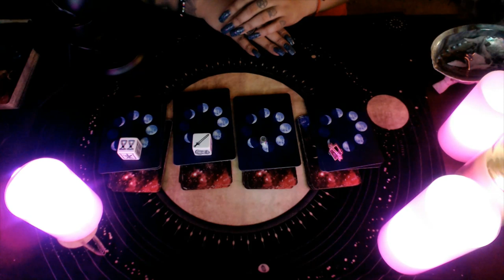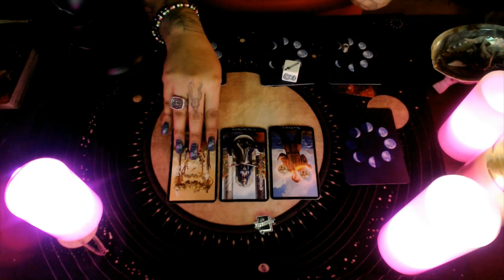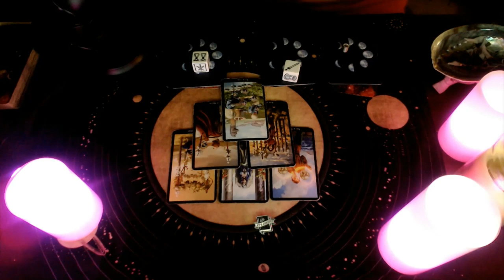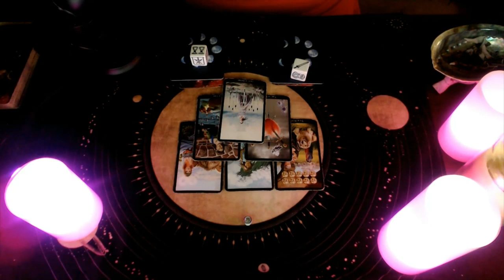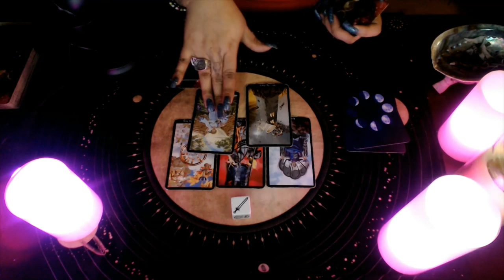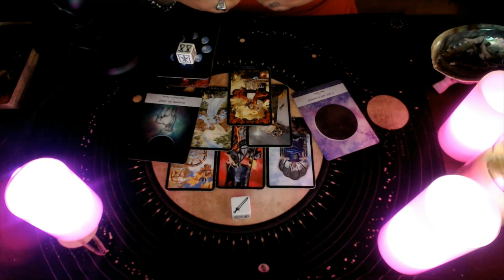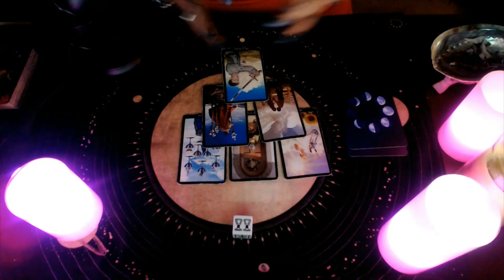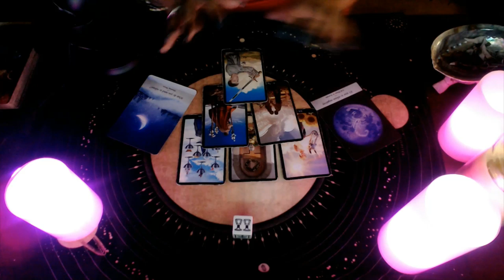Singles Valentine's Pick A Card "When Will You Find Love"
Hello my lovelies I decided to do this reading specifically for those currently single I wanted to do a reading for valentines to be able to see when will love be presenting its way to you this a pick a card so let your intuition guide you and keep your heart open! Hope you guy’s enjoy!

3 Card Reading
30 Min Reading
1 Hr Reading